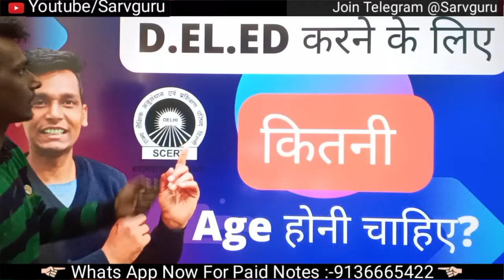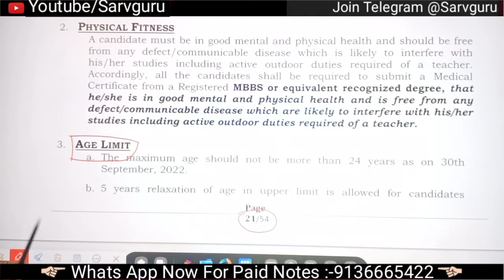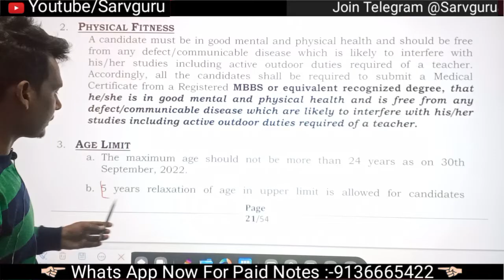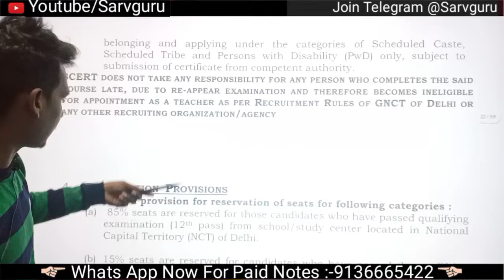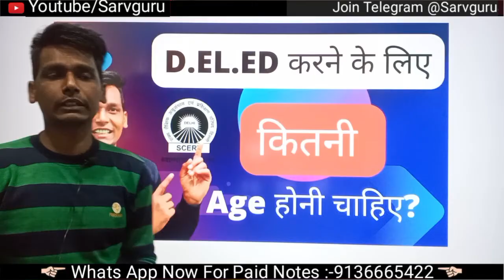D.el.edकरने के लिए Max कितनी Age होनी चाहिए|Delhi Diet Admission 2023 Eligibility Criteria|Sarvguru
D.el.edकरने के लिए Max कितनी आगे होनी चाहिए|Delhi Diet Admission 2023 Eligibility Criteria|Sarvguru

How to Become a Teacher|kya D.el.ed Karne ke baad Direct Teacher Ban sakte hai kya?|Sarvguru

in this video i talk about kya d.el.ed karne ke baad Direct Teacher ban sakte hai

Sarvguru is a career guidance portal. In our channel we are providing examination related tutorials including how to fill application form, how to appear in online counselling, etc

This channel does not make warranties about the completeness , reliabilty and accuracy of this information you find on this Youtube Channel (Sarvguru classes ),is strictly at your own risk .

This Youtube Channel and anchor will not be liable for any losses and/or damages in connection with the use of YouTube channel